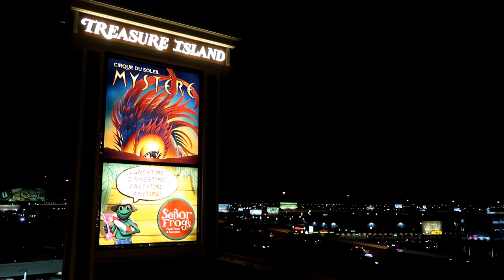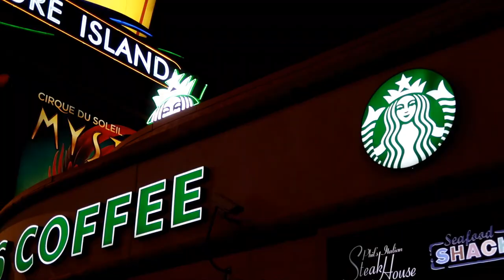Distracted Poker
809 N. Main St.

                        5130 S. Fort Apache Rd.